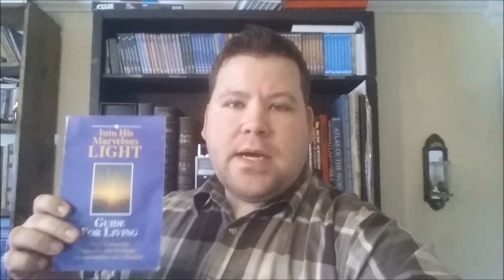100 Subscriber Give Away!!! Vism First Responder + Bible Study Package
100 subscriber milestone. giving away a Vism first responder bag and second give away (see my next video) of a Bible Study package.
Let me know if there is a better way to do a Give Away for next time!